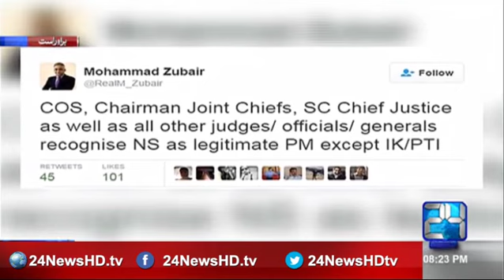Nasim Zehra | 27 November 2016 | 24 News HD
(Host) Nasim Zehra (Guest) Ansar Abbasi (Analyst) , Ayaz Wazir , Air Marshal Shahid Latif
(Talks on) New Army Chief , Indain reaction on New Army Chief , Secourty bridge , defence of Pakistan , Security leakage issue
24 News HD is one of the leading news channels of Pakistan bringing you the latest current affairs from Pakistan and around the world.